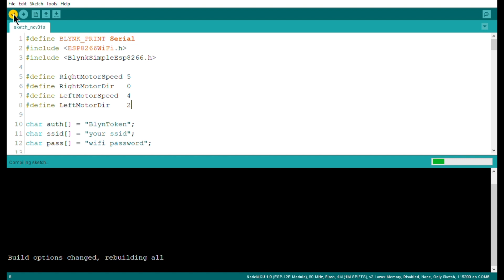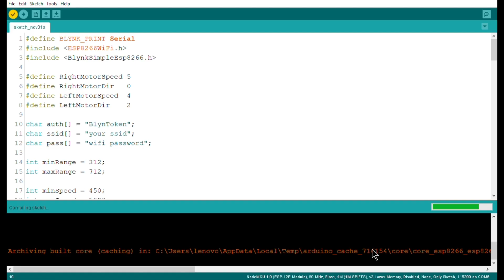How to install Blynk Library for Arduino IDE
How to install Blynk Library for Arduino
Blynk Library establishes communication between your hardware, Blynk Cloud and Blynk Apps

Step by step guide on how to manually install Blynk Library

Blynk library should be installed manually. Follow the instructions:

Unzip the Blynk_Release_vXX.zip archive. You will notice that archive contains several folders and several libraries.
Copy all of these libraries to your sketchbook folder of Arduino IDE.
To find the location of your sketchbook folder, go to top menu in Arduino IDE:
Windows: File → Preferences
Mac OS: Arduino → Preferences

The structure of your your sketchbook folder should now look like this, along with your other sketches (if you have them):

your_sketchbook_folder/libraries/Blynk
your_sketchbook_folder/libraries/BlynkESP8266_Lib
your_sketchbook_folder/tools/BlynkUpdater
your_sketchbook_folder/tools/BlynkUsbScript